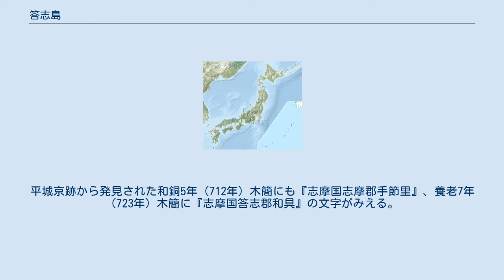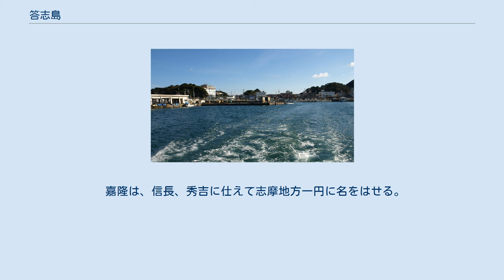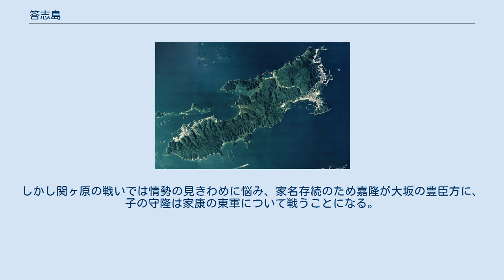答志島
答志島（とうしじま）は、志摩諸島の一島で三重県鳥羽市に属する離島。
東西約6キロメートル、南北約1.5キロメートル。
面積約7平方キロメートルで、鳥羽湾および三重県内では最大。
鳥羽市の無形民俗文化財に指定されている寝屋子制度が残る。
 答志島の空中写真 2008年9月12日撮影の6枚を合成作成 国土交通省 国土地理院 地図・空中写真閲覧サービスの空中写真を基に作成 古くは『万葉集』にて、持統天皇の伊勢行幸にあたって都に残った柿本人麻呂により、 とよまれた地である。
平城京跡から発見された和銅5年（712年）木簡にも『志摩国志摩郡手節里』、養老7年（723年）木簡に『志摩国答志郡和具』の文字がみえる。
『和名抄』でも、答志郷・和具郷との名もみられる。
 答志には志摩国の国衙があったとされ、その跡と思われる大畑遺跡が発見されている。
 和具港 鳥羽港の佐田浜桟橋（鳥羽マリンターミナル）から、鳥羽市営定期船で北東部の答志集落まで約30分、和具まで25分。
桃取まで約15分。
 運賃は2019年10月現在、それぞれ答志・和具が550円と桃取まで450円。
 答志島は、中世の九鬼水軍の根拠地であり、九鬼嘉隆終焉の地。
 嘉隆は、信長、秀吉に仕えて志摩地方一円に名をはせる。
しかし関ヶ原の戦いでは情勢の見きわめに悩み、家名存続のため嘉隆が大坂の豊臣方に、子の守隆は家康の東軍について戦うことになる。
敗れた嘉隆はこの地にのがれ、ついに自刃する。
嘉隆の遺言により、自ら築城した鳥羽城を望む岬の頂きに首塚、その麓に胴塚が残されている。
 島内には以下の学校がある。